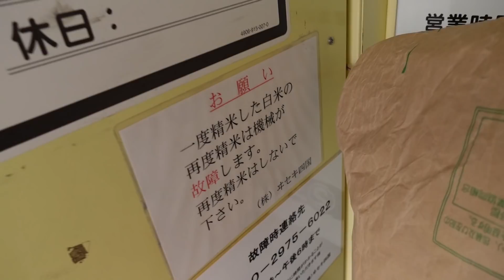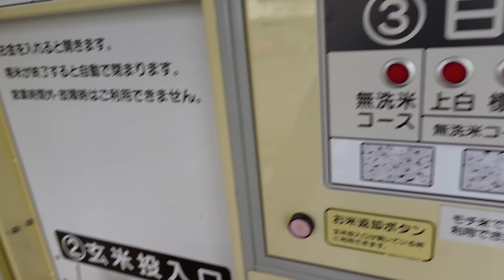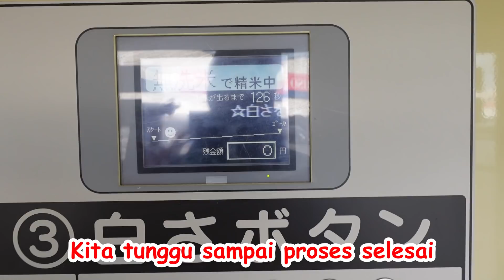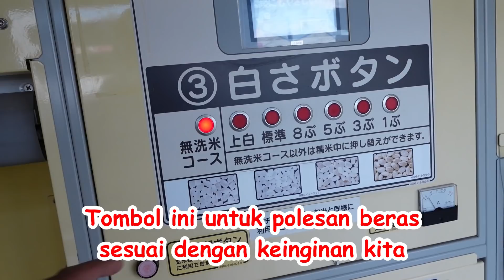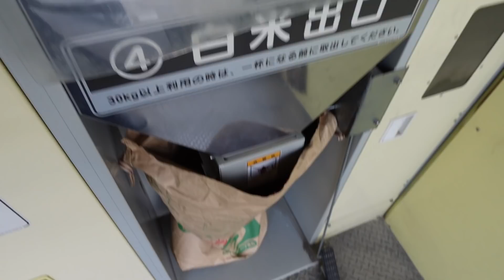SUAMIKU NYELEP BERAS NANG JEPANG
Suamiku menggiling beras di Jepang. Kehidupan keluarga Jepang
Orang Indonesia menikah dengan cewek Jepang

Gear :
SONY 4K Handycam FDR-AX700
SONY ZV-1
GoPro MAX